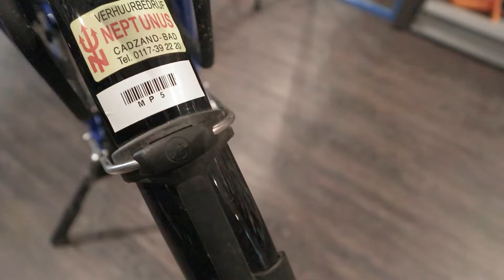Verhuur alles eenvoudig met RentOut! Het verhuurprogramma.